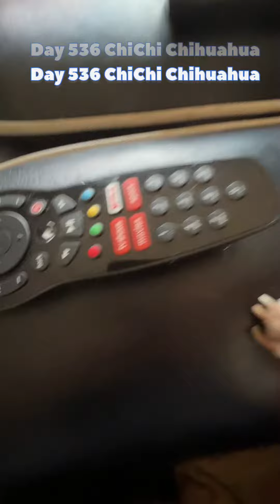Day 536 ChiChi Chihuahua greeting me.